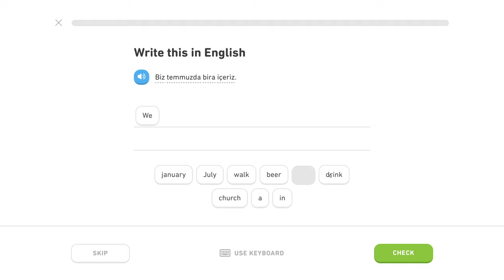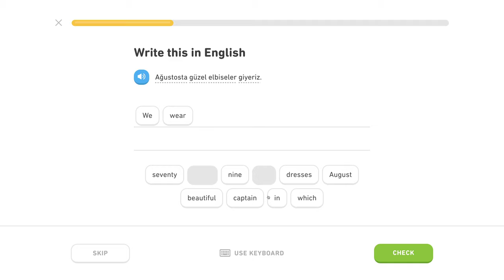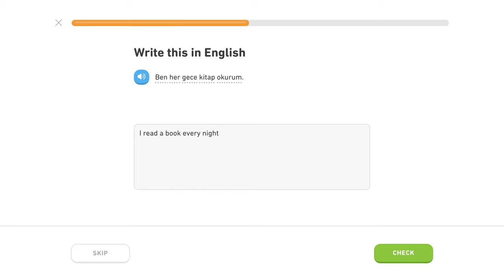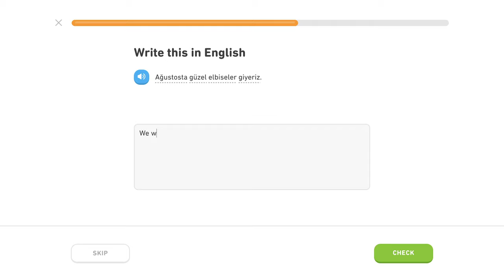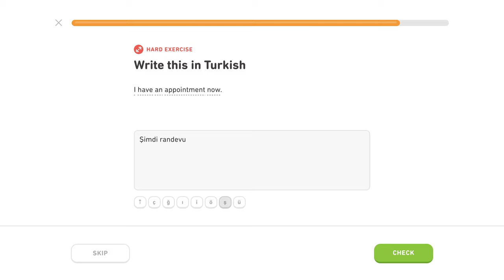🇹🇷 Čas - Level 2/5, lekcia 5/6 - Turecky s Yetim